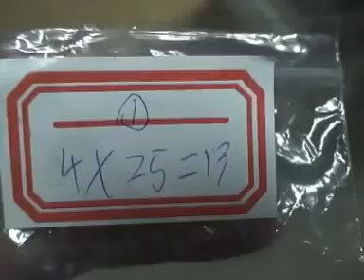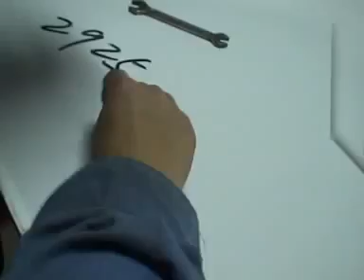Assembly: 608A steam shower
Visit us at → MesaSteamShowers.com